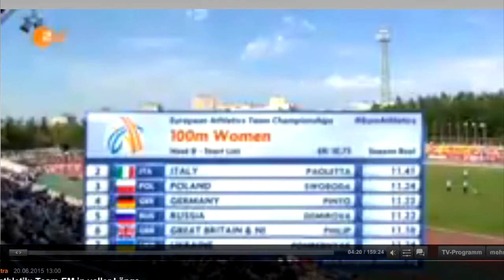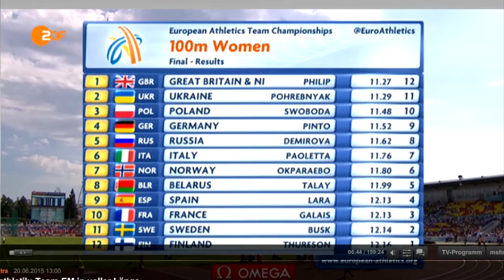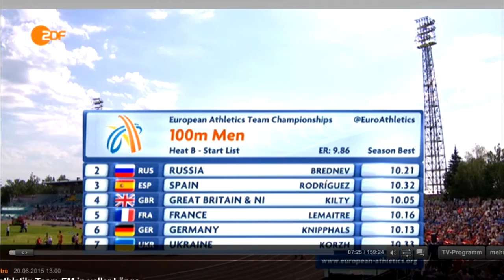ZDF 20.06.2015 Tscheboksary